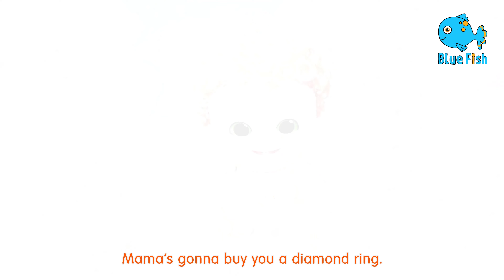Wheels on the Bus + More Nursery Rhymes & Kids Songs - Blue Fish 4K Rhymes